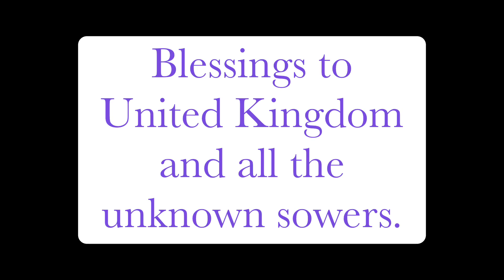Don’t take that